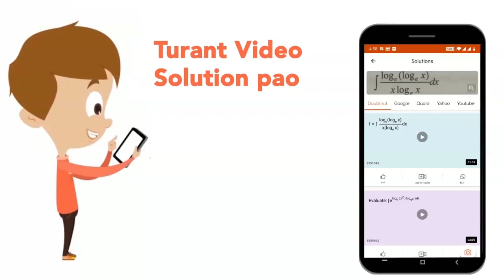The image formed by an objective of a compound microscope is